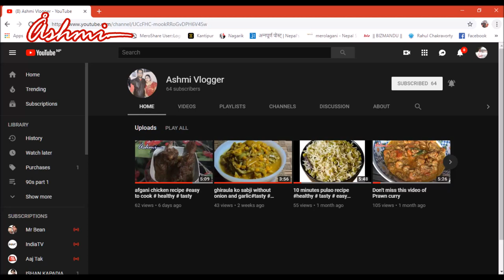5 min doracake recipe....# healthy # tasty # nepal vlogger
cake recipe